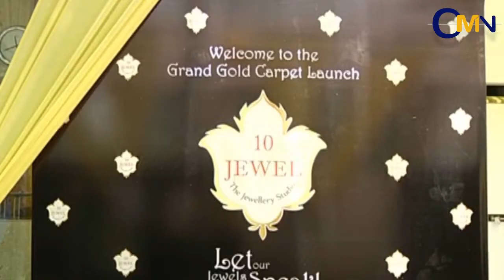Prachi Desai Launches Diamond Store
Prachi Desai launches 10 Jewel Diamond Store in Andheri, Mumbai